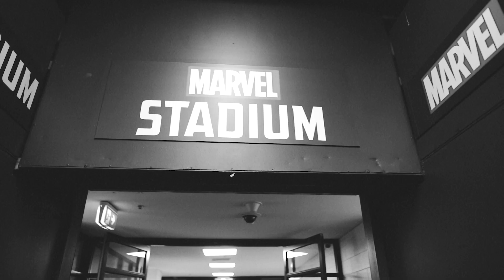Live at Marvel Stadium with DJ Perri Lee